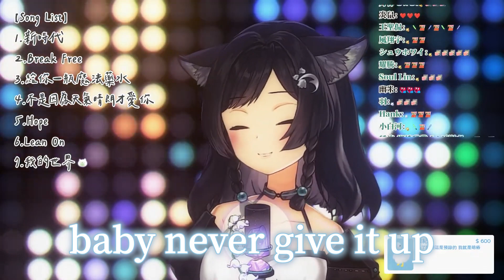𝟐𝟗－𝟎𝟖｜我的世界 • 陳姿彤｜森森鈴蘭 Linglan Lily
【第29次歌回】第8首：我的世界
Thumbnail：蘭蘭音樂盒 Lanlan Music Box
🐺森森鈴蘭 / Lily Linglan【箱箱The Box所屬】🐺